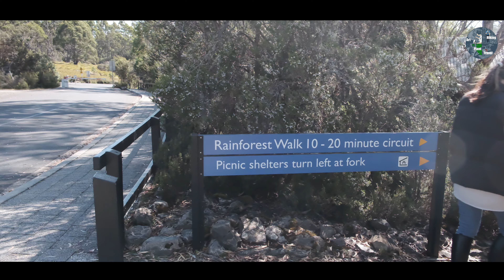32旅行+健行｜入住影集才會出現的山中小屋搭配療癒營火｜健行搖籃山Hiking Cradle Mountain｜終於看見可愛的袋熊